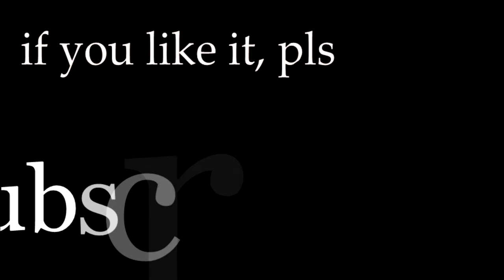super goal : taha yassin khnissi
during the match in tunisia ligue between esperance sportif de tunisie and stade tunisienne a super goal has been scored by such talent player named taha yassine khnissi